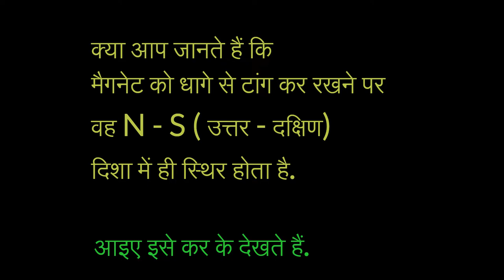किसी मैगनेट के पोल (N-S) कैसे पहचानें ?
साइंस विथ संजय - अगर आपके पास अन मार्कड मैगनेट हैं तो आप एक मैग्नेटिक कम्पस से या फिर मैगनेट को धागे से टांग कर उसका नार्थ और साउथ पोल जान सकते हैं.
This video is published under the following license